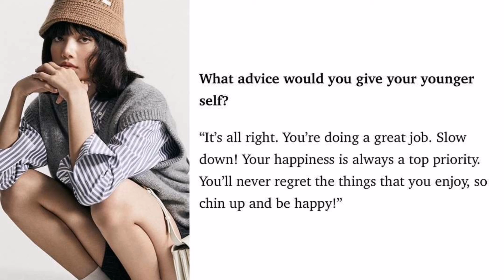Lisa x Bazaar